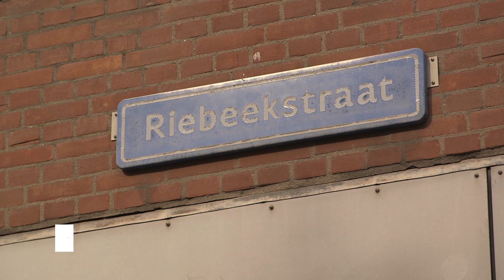Jongens met machete pikken bestelde pizza’s van bezorger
Behoorlijk van slag raakt een pizzabezorger als hij onder bedreiging van en mes gedwongen wordt de bestelde pizza’s zonder dat er betaald wordt af te geven.

Het is die woensdagavond 6 september zijn laatste klusje. Tussen 22.10 en 22.30 uur wil hij in de Riebeekstraat in Rotterdam-Feijenoord aanbellen bij het adres dat is opgegeven. Maar dan wordt hij plotseling van achteren aangesproken door een jongen die beweert de pizza’s te hebben besteld.

Hij zegt tegen de bezorger dat hij ze moet afgeven en afrekenen bij  twee vrienden die even verderop in de Tweebosstraat op een bankje zitten. Daar aangekomen ziet hij tot zijn schrik dat het duo bivakmutsen op heeft. Bovendien trekt één van hen een groot mes, een zogenoemde machete. Vervolgens wordt de bezorger beroofd van de pizza’s.

De jongeman die de bezorger aanspreekt heeft een lichte huidskleur, blond haar, een slank postuur en hij is ongeveer 1 meter 83 lang. Hij is vermoedelijk circa 17 jaar oud en hij draagt die avond een trainingspak.
De jongens die op het bankje zitten hebben donkere kleding aan en bivakmutsen op. De ene is wat langer dan de andere. Wie weet meer over deze overval? Of wie heeft er beelden die de politie kunnen helpen de daders op te sporen?